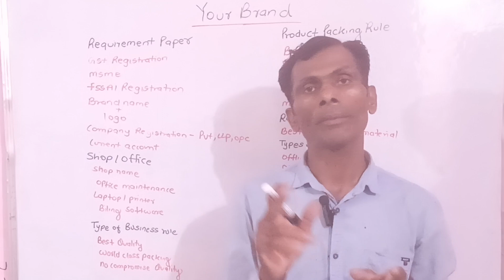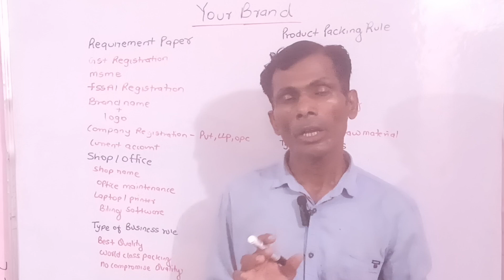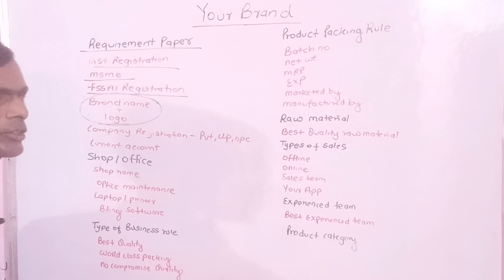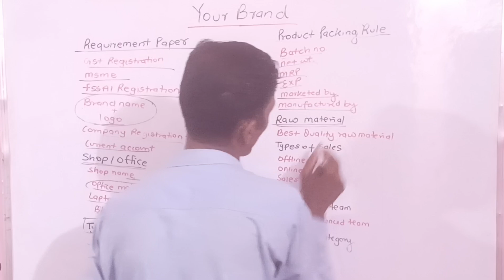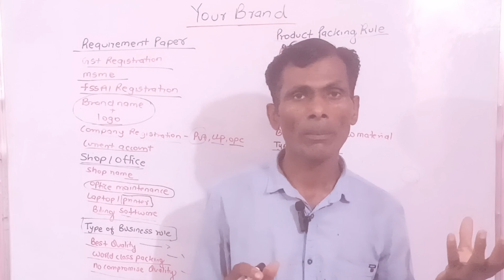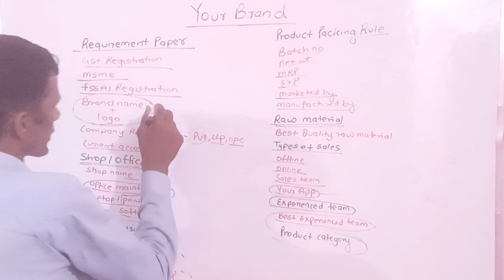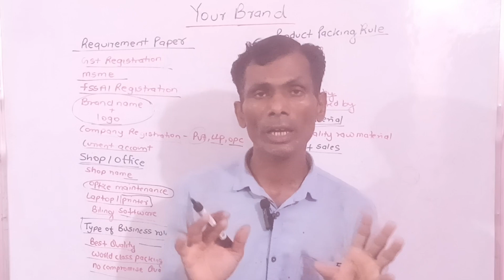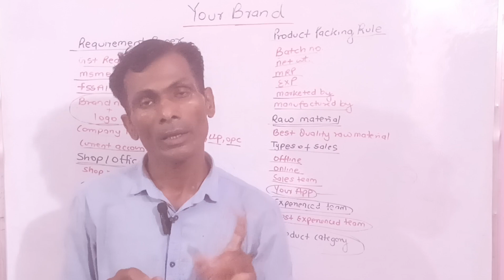गरीब भाई भी अब फार्मा कंपनी लॉन्च कर सकते हैं| लॉन्च करें और कंपनी के मालिक बने कमाई ₹1 लाख महीना